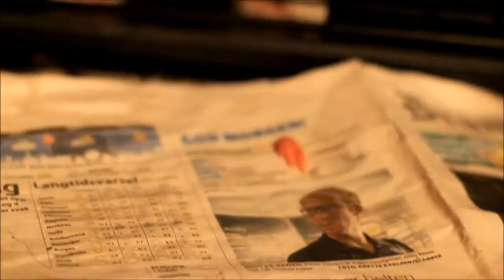Raw Feeding: Eating chicken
I bought 10 small chickens and gave them to my dogs. My cats didn't know what to do. Of course the chickens were not alive!